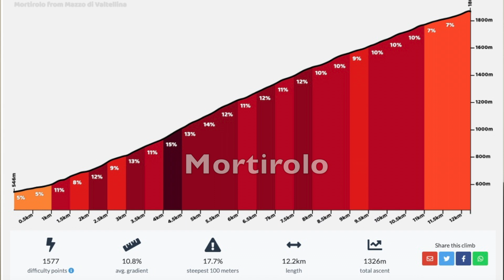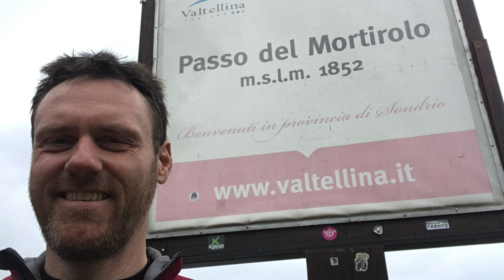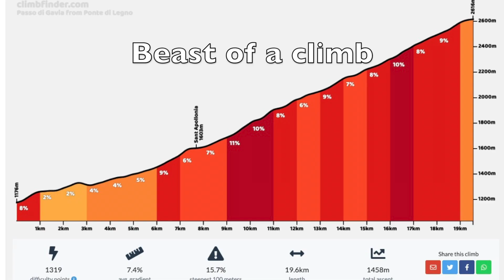The Epic Cycling Challenge: Conquering the Mortirolo and Gavia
My Trek Travel cycling guide gave me the inspiration and courage to complete an epic Mortirolo/ Gavia double. Without Jason's belief in me I would not have made it past lunch on the final day of our tour. I'm forever grateful though, as this incredibly challenging day on the bike gave me great self belief and awareness of my inner strength.
Our final day of the Dolomites/ Alps tour in 2017 was memorable for so many reasons. We tackled the Mortirolo in the morning, and then against my expectations, I found myself summiting the colossal Gavia Pass in the afternoon. My biggest and toughest day on the bike climbing 4500 vertical metres.

Chapters:
0:00 Giro d'Italia
0:22 Contador Dominates
0:34 A Masterful Attack
1:05 Stelvio
1:20 Mortirolo
1:47 Pantani Memorial
3:45 Gavia Here I Come
5:01 Beast of a climb
6:08 Final Tunnel
7:04 World's greatest hot chocolate
7:40 Memento